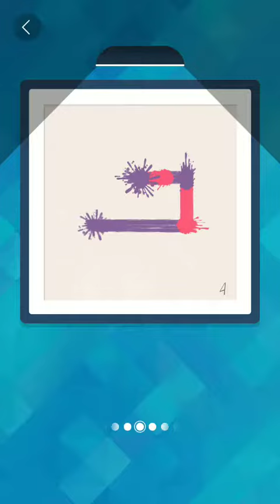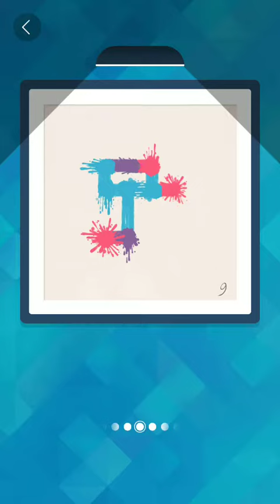SPLASHY DOTS - tutorial levels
This colorful puzzler is one of our favorites. It's great for practicing logic and mental gymnastics, while at the same time looking like painting with your finger on a canvas. It's just a lot of fun!

Este colorido rompecabezas es uno de nuestros favoritos. Es genial para practicar la lógica y la gimnasia mental, mientras que al mismo tiempo parece pintar con el dedo en un lienzo. ¡Es muy divertido!

Este puzzler colorido é um dos nossos favoritos. É ótimo para praticar lógica e ginástica mental, enquanto ao mesmo tempo parece pintar com o dedo em uma tela. É muito divertido!

Ce casse-tête coloré est l'un de nos favoris. C'est un excellent moyen de pratiquer la logique et la gymnastique mentale tout en ressemblant à peindre avec le doigt sur une toile. C'est juste très amusant!